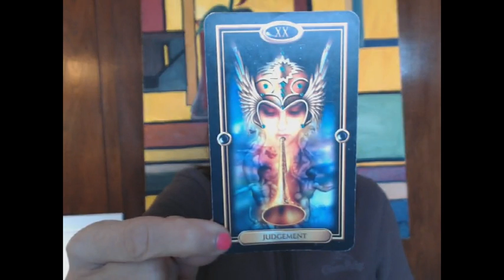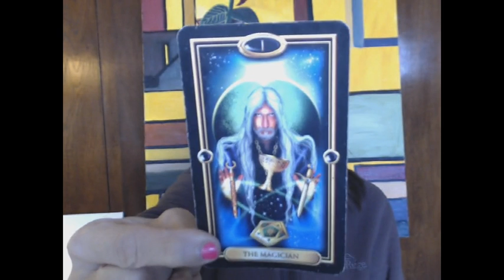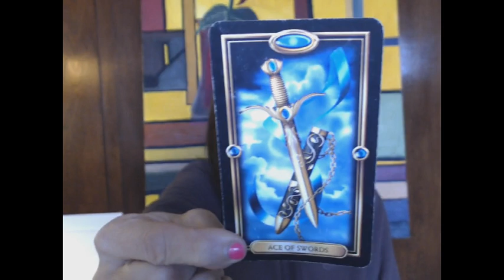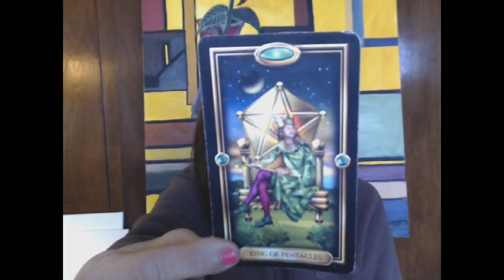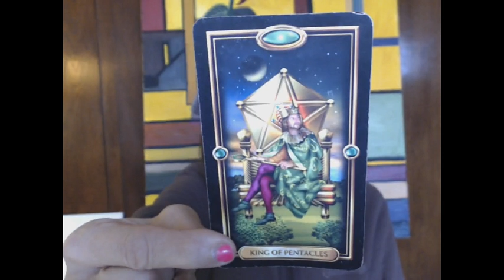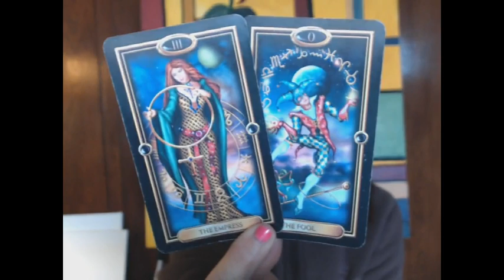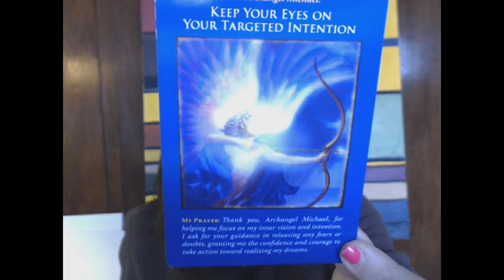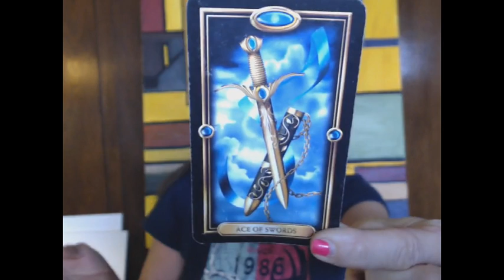AQUARIUS Feb. 1-15th, 2019; Time for New Beginnings!